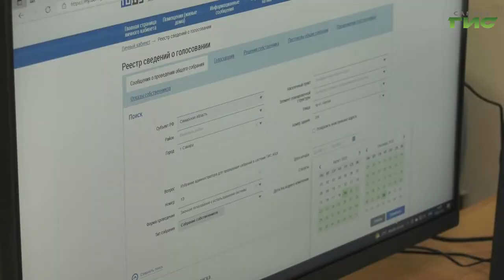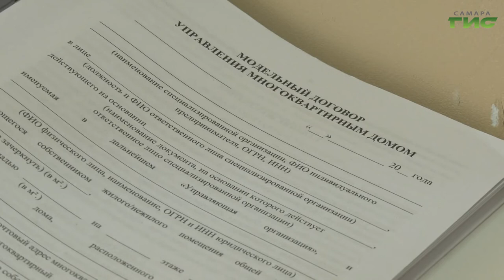В Самаре продолжается обучение председателей МКД, ТСЖ и ЖСК работе в программе ГИС-ЖКХ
В Самаре продолжается обучение председателей МКД, ТСЖ и ЖСК работе в программе ГИС-ЖКХ. Эта электронная платформа позволяет повысить эффективность управления домом. Кроме того, горожане проходят курсы семинаров, на которых могут задать вопросы представителям администрации, ГЖИ, правоохранительных органов. Тему продолжит Светлана Тимофеева.